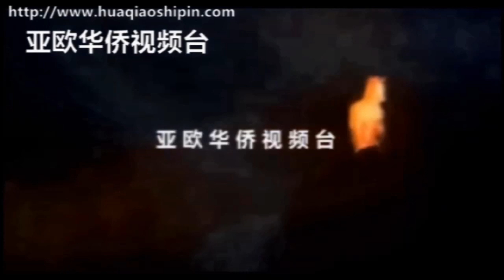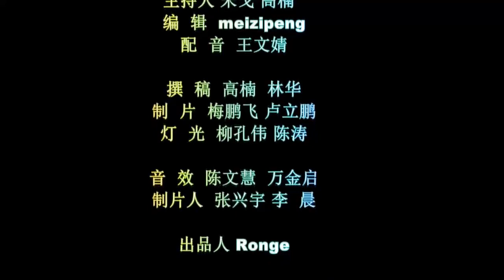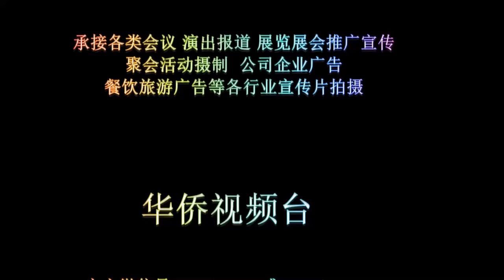华侨视频台 三位旅法华人荣获全球公益联盟勋章典礼现场